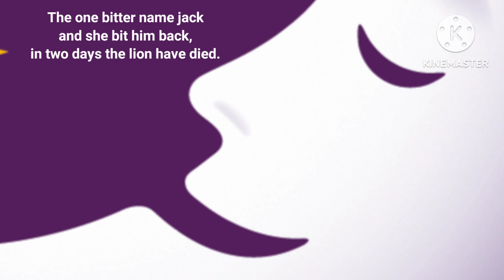Gaston & Friends - Daughter Bells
Created date: 02/02/2024.